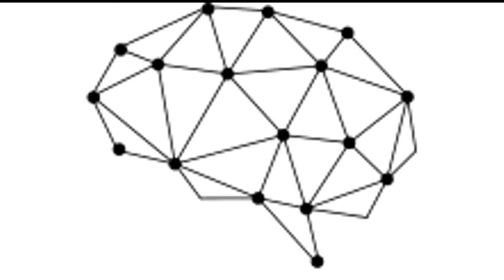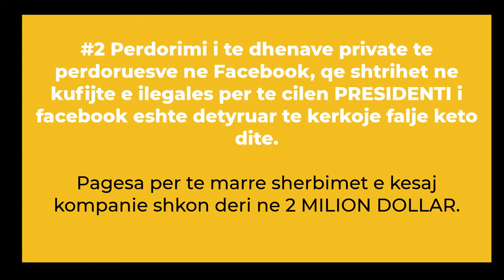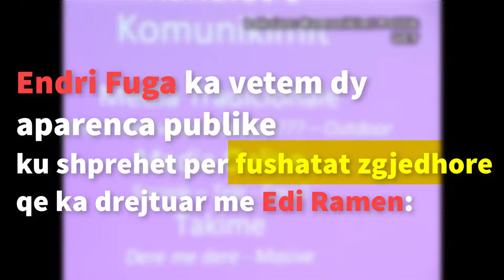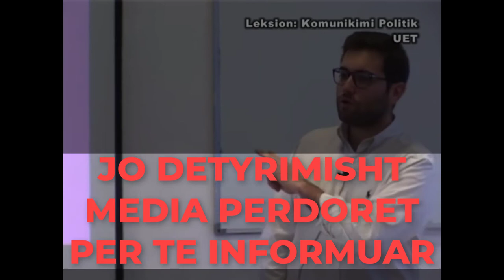SKANDAL KOMPANIA BRITANIKE QE NDIHMOI TRUMP U PERDOR EDHE NGA ENDRI FUGA PER TE RIZGJEDHUR RAMEN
Facebook njoftoi të shtunën se kishte pezulluar firmën hulumtuese të të dhënave Cambridge Analytica dhe filialin e saj SLC group për mbajtjen e të dhënave të dyshimta të përdoruesve pasi siguroi firmën e mediave sociale se informacioni ishte fshirë.  Gjithçka nisi pas një investigimi të gazëtës amerikane Nju Jork Tajms dhe britanikes, The Guardian.

Personi përgjegjës i Cambridge Analytica dhe filialin e saj SLC gruop në Shqipëri dhe Ballkan është Nikola Spasov, i cili ishte në Tiranë dy vite më parë në një konferencë për marketingun dixhital.

Nikola Spasov  është një studiues dhe strateg komunikimi. Ai i ka shpenzuar dhjetë vitet e fundit në transformimin e kërkimit të të dhënave në njohuri kuptimplota dhe i përdori ato për të aftësuar strategjitë e komunikimit dhe marketingut.

Duke marrë të dhënat të dyshimta nga profilet e Facebook, kompania e tij SLC në rajonin tonë nxorri të dhëna për kohën që shpezojnë shqiptarët online. Sipas tij, gati një e treta (31.5%), e përdoruesve aktivë të Facebook në Shqipëri shpenzojnë më shumë se 3 orë në ditë në këtë rrjet social

Studimi i SLC Balkans është realizuar me 850 përdorues shqiptarë aktiv të Facebook në internet në periudhën midis 8 deri 14 tetor. Studimi është realizuar me 850 përdorues aktiv të Facebook në internet në periudhën midis 8 deri 14 tetor. Vizitorëve të konferencës ALLWEB në Tiranë iu paraqitet një analizë më e zgjeruar e studimit.

Kompania e Marketingut dixhital Majoritas

Majoritas u themelua në Rumani nga Lucian Despoiu dhe shpejt u bë një kompani globale e teknologjisë së marketingut dixhiatal me zyra në Evropë, SHBA, Azi dhe Amerikën Latine që aktualisht punon për politikanët në të gjithë botën. Kjo kompani ka bërë fushata për 6 presidentë, 8 kryeministra, 20 parti.

Dyshohet se të dhënat e Cambridge Analytica, përmes SLC group janë marrë në shërbim nga kompania rumune Majoritas, që ka klientë mes tyre edhe Edi Ramën. SLC gruop në faqen e saj publike thekson se ka ndikuar në fitimin e fushatave në shumë vende edhe në Shqipëri (siç tregohet në faqen e saj zyrtare, në foto)

Partia Socialiste dyshohet ka përdorur të dhëna jo ligjipre të sigurura nga rumuni, Lucian Despoiu dhe kompania Majoritas për të targetuar zgjedhësit e saj në rrjetet sociale.

Kompania digjitale e PR Majoritas përveç shërbimeve për Edi Ramën, ka dhënë ndihmën e saj edhe për fitoret e Aleksandër Vuçiç dhe Tomisllav Nikoliç në Serbi dhe Sergei Stanishev në Bullgari.

Dr. Alexander Tayler SCL Group
Nikola Spasov SCL Group Balkans